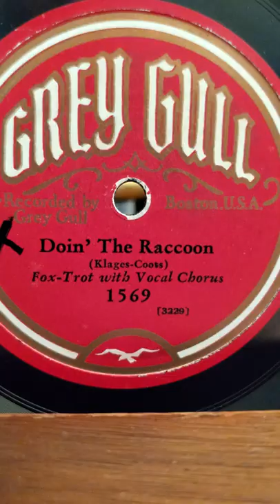Doing the Raccoon - (vocal chorus) Dance Band Grey Gull Records #1569